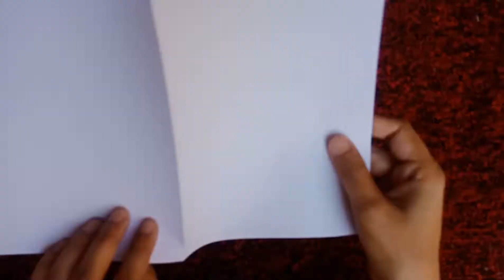Easy Handmade Birthday Card for sister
birthday card for sister easy
birthday card for sister easy and beautiful birthday card for sister handmade easy birthday card for sister with white paper birthday card for sister in law
birthday card for sister pop up
birthday card for sister with photo
birthday card for sister without glue birthday card for sister beautiful
birthday card for sister easy and simple birthday card for sister drawing
birthday card for sister writing
birthday card for sister with paper
birthday greeting card
birthday card
diy
handmade card
birthday card tutorial
how to make special birthday card
pop up card
card making
handmade birthday card for boyfriend birthday card handmade